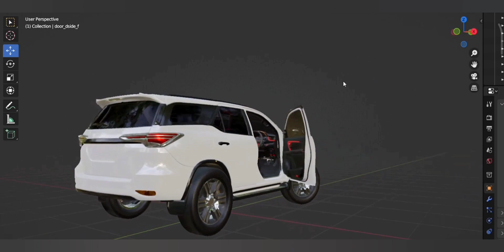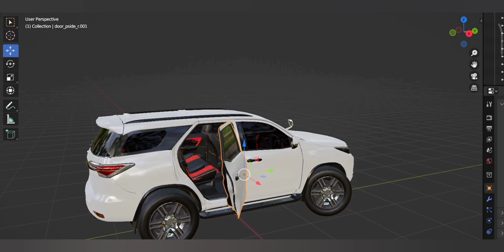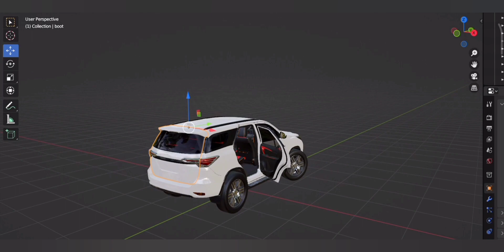fortuner update in Indian vehicle simulator 3D fortuner kab aayegi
new fortuner update in Indian vehicle simulator 3D
fortuner update kab aayega
new indian johndeere vs sidhu hmt tractor game touchan mode update
indian vehicles simulator 3d new character update
indian vehicles simulator 3d new splender update
indian vehicles simulator 3d new bike update
new indian sidhu hmt vs johndeere tractor game touchan mode update
indian game
indian vehicles simulator 3d me tochan kaise kare
indian bike driving 3d
indian vehicles simulator 3d new bullet update
indian vehicles simulator 3d bullet
how to do this with ford in indian vehicles simulator 3d
indian vehicles simulator 3d me splender kab aayegi
indian vehicles simulator 3d new ford tractor update
indian vehicle simulator 3d tochan kaise kare